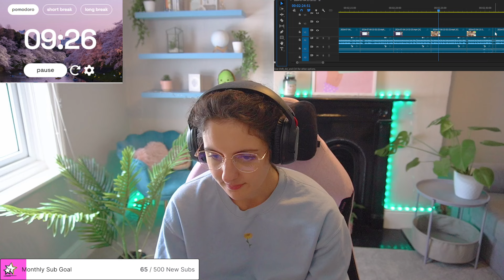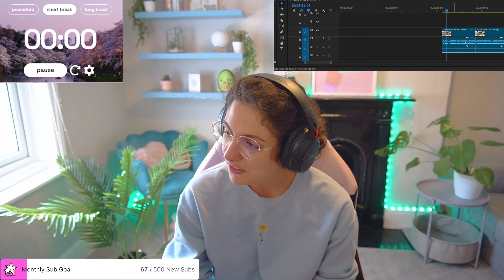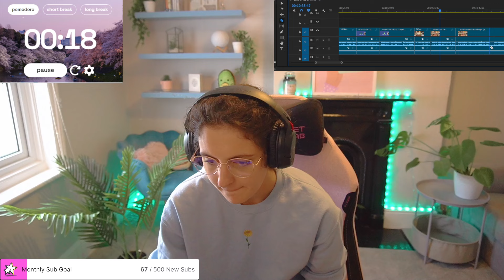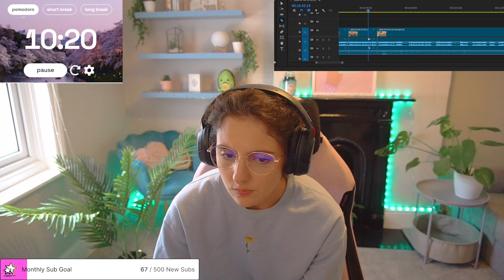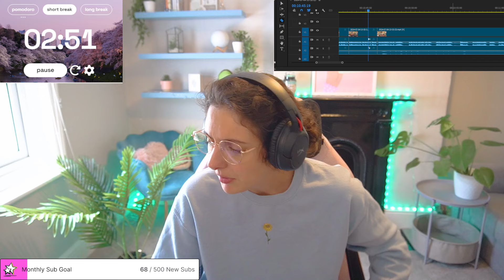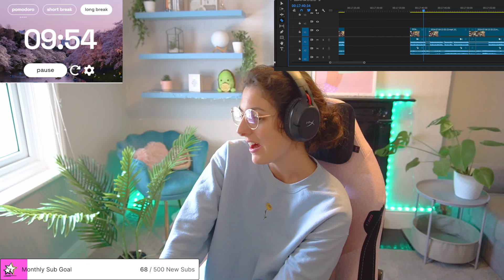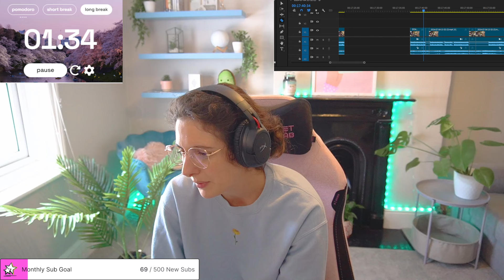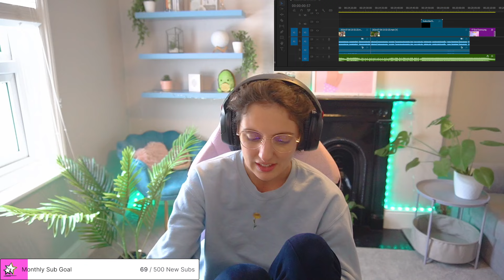Study with me - LIVE Pomodoro Technique (20 min study x 5 min break) #7